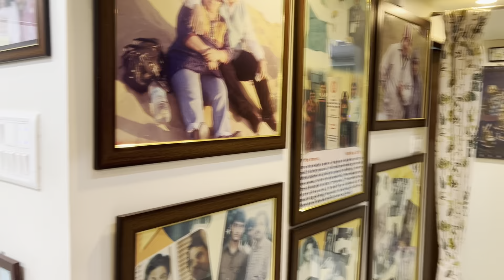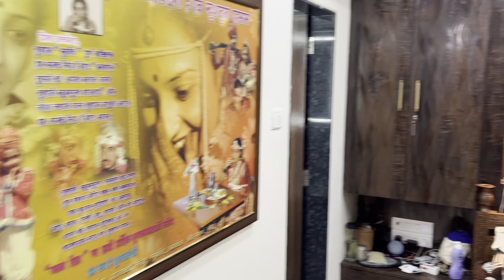✨ Diwali Special Home Tour: Archana's DIY Crafts 🏠🎨 | 3BHK Interior Design Decor Ideas!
Namaste 🙏Welcome to Archana's DIY Crafts! I'm Archana, a passionate 59-year-old homemaker from India, and today I'm thrilled to share a special video with you. Join me on a heartwarming Diwali home tour, where each corner of my house twinkles with the magic of handmade decor. 🌟

Whether you're seeking inspiration for your own festive decor, or simply want to indulge in the beauty of Diwali through my eyes, this video is for you. Your support means the world! 💖

नमस्ते 🙏आपका स्वागत है अर्चना के DIY क्राफ्ट्स में! आज मैं आपके साथ एक विशेष वीडियो साझा करने के लिए उत्साहित हूं। मेरे साथ दिवाली के इस घरेलू दौरे में शामिल हों, जहाँ मेरे घर के हर कोने में हस्तनिर्मित सजावट का जादू चमक रहा है। 🌟

चाहे आप अपनी उत्सवी सजावट के लिए प्रेरणा ढूंढ रहे हों, या बस दिवाली की सुंदरता को मेरी आंखों से देखना चाहते हों, यह वीडियो आपके लिए है। आपका समर्थन बहुत मायने रखता है! 💖

👉 अंत तक बने रहें ! शुभ दिवाली और हैप्पी क्राफ्टिंग! 🪔✂️